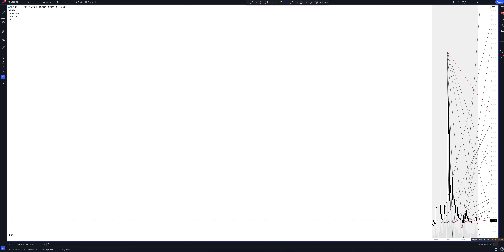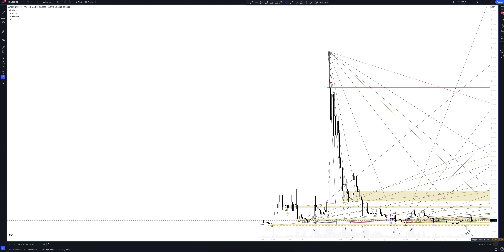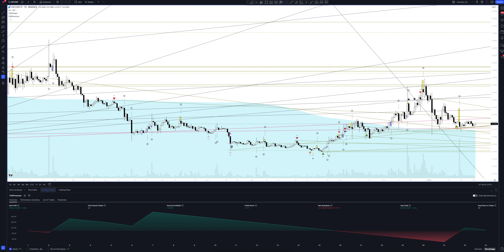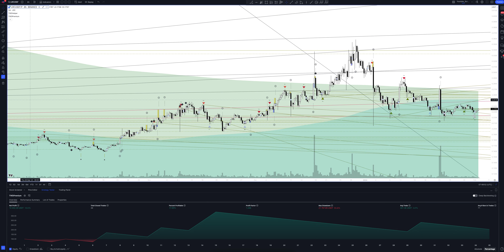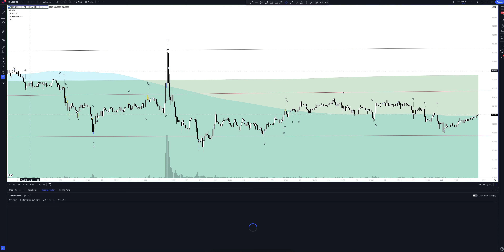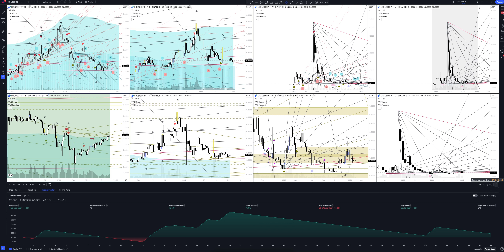Прогноз цены Loopring (LRCUSDT.P) на сегодня и 2024 | Криптовалюта LOOPRING / TETHERUS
В этом видео вы увидите полный обзор и профессиональную аналитику LOOPRING / TETHERUS на всех временных интервалах, а также узнаете покупать или продавать LOOPRING / TETHERUS сегодня и на будущей неделе. Учитывая, что мы проводим анализ месячных таймфреймов для LRCUSDT.P - это вам поможет сделать прогнозы любой временной интервал. Будь вы начинающий с нуля трейдер или адепт инвестиций - это видео однозначно даст вам полное понимание рыночной ситуации.

Если вас интересует прогноз LOOPRING / TETHERUS на сегодня и завтра - смотрите аналитику LOOPRING / TETHERUS на часовом таймфрейме.
Если вы трейдер и вас интересует прогноз цены LOOPRING / TETHERUS на день - смотрите аналитику LOOPRING / TETHERUS на дневном таймфрейме.
Если вы инвестор и вам нужен прогноз цены Loopring на неделю - смотрите аналитику LOOPRING / TETHERUS на недельном интервале.
Если вы профессиональный инвестор и вам интересен прогноз цены Loopring на 2023 год - смотрите анализ LRCUSDT.P на месячном интервале.

Вся аналитика сделана с помощью профессионального торгового индикатора The Waved™ Premium. В ней вы найдете торговые сигналы для LOOPRING / TETHERUS, VSA анализ Loopring, технический анализ LRCUSDT.P, сигналы дивергенции для LRCUSDT.P, обзор торговых паттернов. И узнаете вырастет или упадет цена в ближайшее время. LRC-это знак криптовалюты на основе Ethereum, открытый протокол, предназначенный для строительства децентрализованных крипто-биржевых обменов. В 2020 году среднесуточный объем торгов на всем рынке криптовалют колебался в приблизительном диапазоне от 50 до 200 миллионов долларов. Большая часть этой торговли проводится на централизованных биржах криптовалют - онлайн -платформы, управляемых частными компаниями, которые хранят средства пользователей и способствуют сопоставлению заказов на покупку и продажу. Такие платформы имеют ряд недостатков, общих для всех из них, поэтому появился новый тип обмена - децентрализован, чтобы попытаться облегчить эти недостатки. Тем не менее, полностью децентрализованные обмены не без их собственных недостатков. Предполагаемая цель Looping состоит в том, чтобы объединить централизованное соответствие порядка с децентрализованным расселением порядка на блокхане в гибридизованный продукт, который примет наилучшие аспекты как централизованных, так и децентрализованных обменов. Токены LRC стали доступны для общественности во время первоначального предложения монетов (ICO) в августе 2017 года, в то время как протокол лапки был впервые развернут на Ethereum Mainnet в декабре 2019 года.